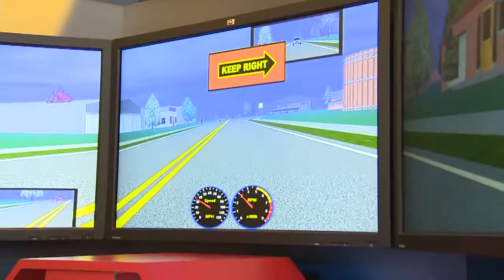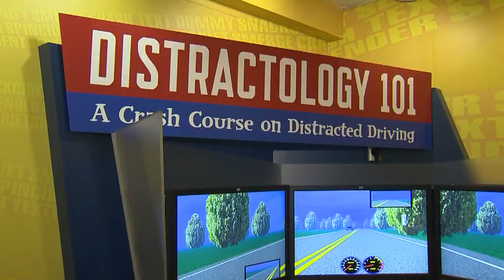Showing the danger of distracted driving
(WTNH) - Some students will be able to experience the dangers of distracted driving first hand, but in the safety of a simulator.